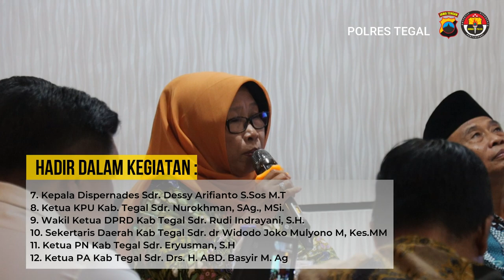Kapolres Tegal menghadiri Rakor Forkompinda persiapan Pilkades 2023 dan Pilkada 2024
Dalam Rakor ini merupakan tahap awal dalam kesiapan menghadapi pilkades serentak tahun 2023 dan Pilkada 2024

Rakor dihadiri oleh :
1. Bupati Tegal Dra. Umi Azizah
2. Dandin 0712 Tegal Letkol Inf Charlie Clay Lorando Sondakh, S.E
3. Kapolres Tegal AKBP Mochammad Sajarod Zakun S.H., S.I.K.
4. Satradar 214 Letkol Let I Ketut Wiratmaja S.Si.T M.I Pol
5. Danyon 407 Tegal Letkol Inf Hermawan Setya Budi, Han
6. Danlanal Tegal diwakili Pasi Intel Kapten laut (p) Agus Faizin
7. Kepala Dispernades Sdr. Dessy Arifianto S.Sos M.T
8. Ketua KPU Kab. Tegal Sdr. Nurokhman, SAg., MSi.
9. Wakil Ketua DPRD Kab Tegal Sdr. Rudi Indrayani, S.H.
10. Sekertaris Daerah Kab Tegal Sdr. dr Widodo Joko Mulyono M, Kes.MM
11. Ketua PN Kab Tegal Sdr. Eryusman, S.H
12. Ketua PA Kab Tegal Sdr. Drs. H. ABD. Basyir M. Ag